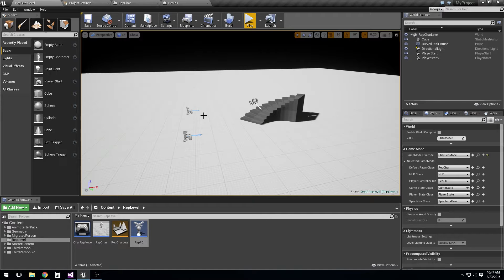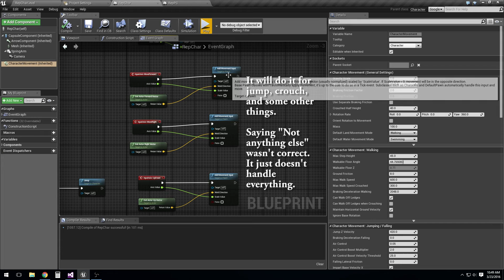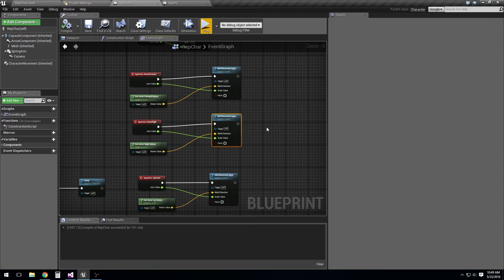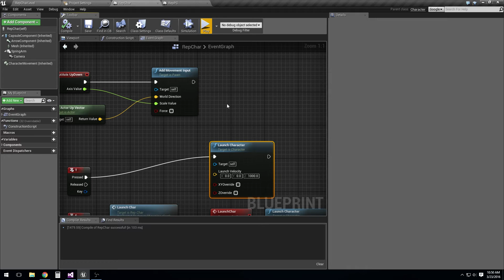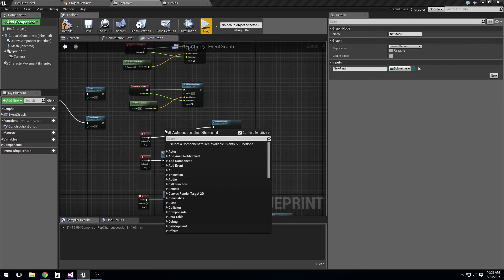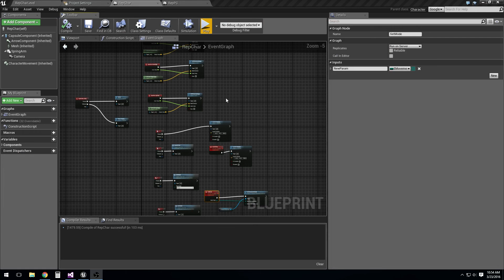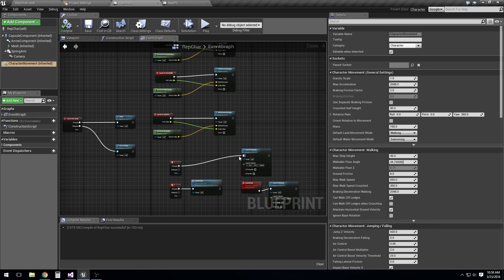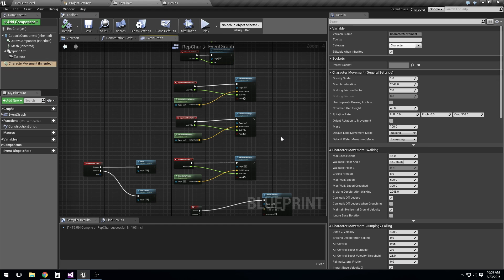2MT - Character Movement Replication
Unreal Engine 2 Minute Tutorials

This is a simple look at what the character movement component does and what it doesn't do.